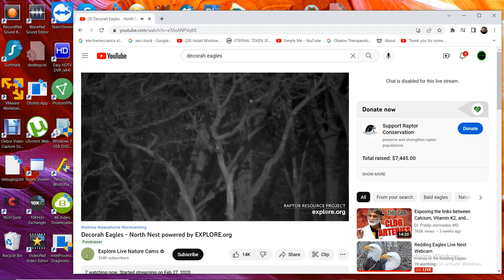Decorah North Bald Eagles 12/13/2022 03:06